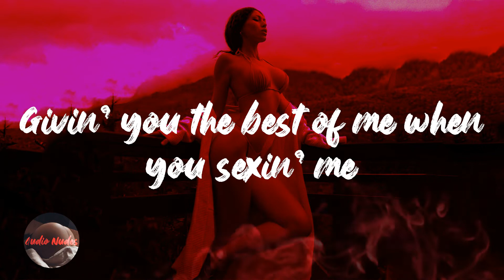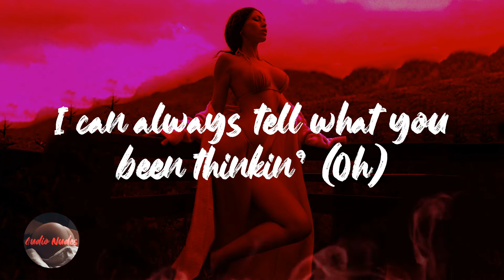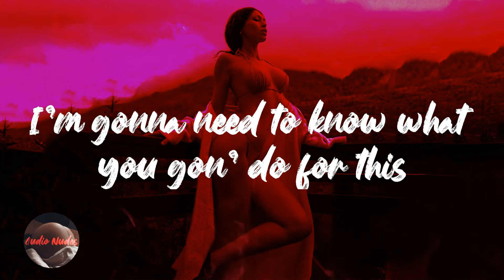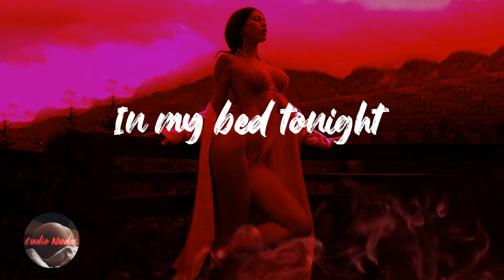dvsn - Memories (Lyrics)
Lyrics Memories - dvsn

Freak me, baby (Ah, ah, ah, ah)
Oh (Oh, oh, oh)
Freak me, baby (Mmm, oh)
Wanna get freaky, yeah (Yeah)
All nasty, yeah (Yeah)
All naughty, yeah (Yeah)
Want your body, yeah (Body)
Goin' stupid, yeah (Yeah)
On the D, yeah (Yeah)
Baby, leap, yeah (Yeah)
Ooh, she wicked, yeah (Ooh, yeah)
Way she ride that shit (She ride that shit)
She a finalist (Finalist)
Throat game limitless (Limitless)
I can get used to this
No, I ain't new to this
Okay, I'm true to this
Girl, what you gon' do for this?
We gon' need a room for this
We gon' need a room
A room to make somе memories (Memoriеs)
In the bed (My bed)
Givin' you the best of me when you sexin' me
A room to make some memories (Memories)
Tonight (Woo-hoo), memories t–
I can always tell what you been thinkin' (Oh)
Your body talkin' to me and I listen (Oh)
Go tell your friends why you be missin'
Said I'm always puttin' you in these positions
And I wanna do some real things
With a real woman (Real woman)
I wanna knock your walls down
Then we'll build somethin' (Build somethin')
I'm gonna need to know what you gon' do for this
If you need proof for this
We gon' need a room, yeah
On the bed (In my bed tonight)
We gon' need a room (A room)
Tonight (Woo-hoo), memories tonight
In my bed tonight, baby
In my bed tonight
We gon' need a room (Room, girl)
We gon' need a room (Room)